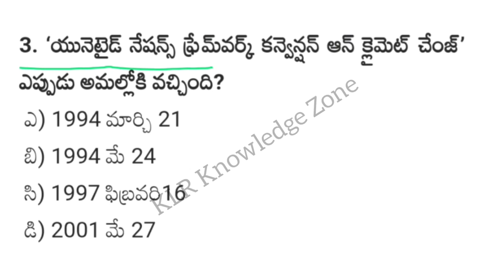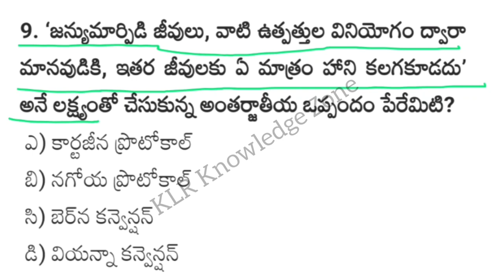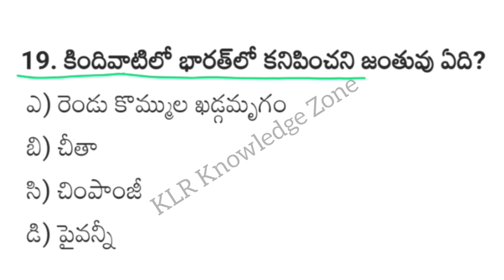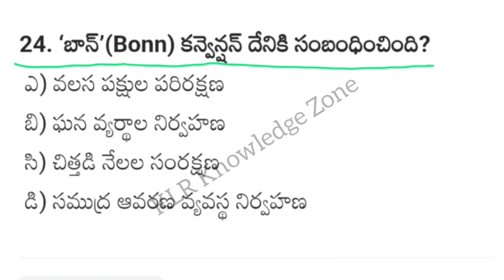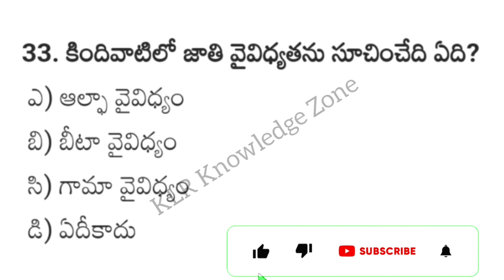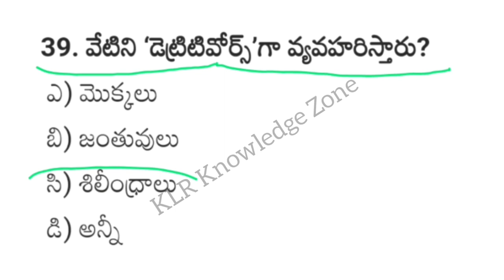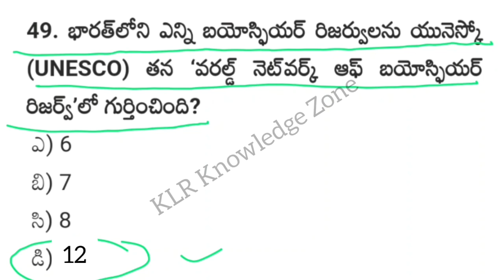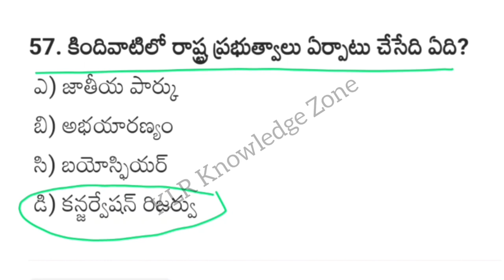Sustainable Development - Environmental Protection | @KLR_Knowledge_Zone Important Question & Ans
మానవ శరీర ధర్మ శాస్త్రము

Disaster Management #2 Practice Test

Disaster Management #1 -practice test

జనవరి 2023 #2 current affairs

జనవరి 2023 current affairs 1practice test

జనవరి 2023 CA Part 4 bit bank

జనవరి 2023 CA Part 3 bit bank

జనవరి 2023 కరెంట్ అఫైర్స్ పార్ట్ 1 బిట్ బ్యాంక్

అంతర్జాతీయ అంశాలు పార్ట్ 2, డిసెంబర్ 2022

అంతర్జాతీయ అంశాలు - part 1 డిసెంబర్ 2022

జాతీయ అంశాలు - డిసెంబరు 2022 part 2

జాతీయ అంశాలు  Part 1- డిసెంబర్ 2022

అవార్డులు - డిసెంబర్ 2022 - కరెంట్ అఫైర్స్

క్రీడలు - కరెంట్ అఫైర్స్ - Practice Test